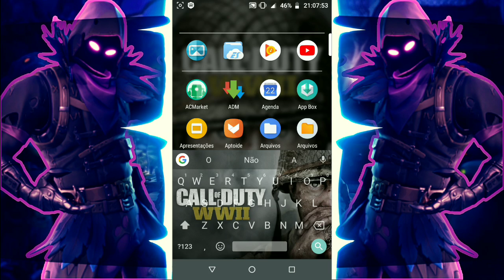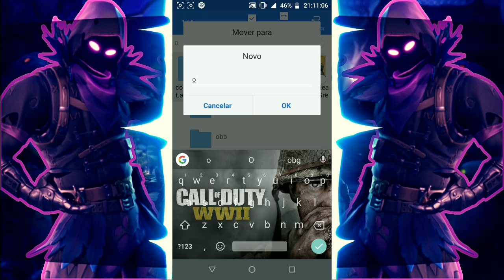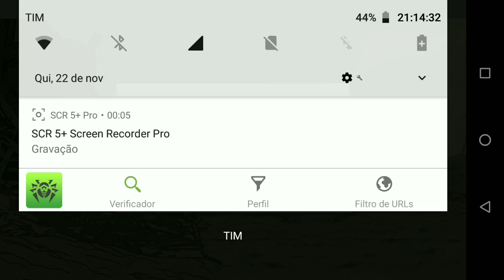M4VN TUTORIAIS : Como Baixar E Instalar Valiant Hearts: The Great War De Graça No Android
⚠️⚠️⚠️ ATENÇÃO ⚠️⚠️⚠️